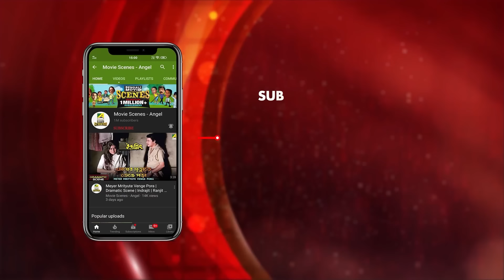বেরিয়ে যাও এখান থেকে | Baro Bou Movie Scene | Ranjit Mallick, Rita Koyral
Watch the Movie Scene "বেরিয়ে যাও এখান থেকে" from Bengali full movie Baro Bou on YouTube. The Bengali Film Baro Bou was released in the year 1997, Directed by Subhash Sen, starring Ranjit Mallick, Lokesh Ghosh, Shubhendu Chatterjee, Chumki Chowdhury, Rina Chowdhury.

Movie: Baro Bou
Language: Bengali
Genre: Drama
Producer: Anjan Chowdhury
Director: Subhash Sen
Story: Anjan Choudhury
Cinematographer: Pantu Nag
Music Director: Mrinal Bandopadhyay
Lyricist: Shibdas Banerjee, Leela Chowdhury, Mrinal Banerjee
Playback: Goutam Ghosh, Banashree Sengupta, Haimanti Shukla, Mita Chatterjee, Indrajit Dasgupta
Release: 1997
Star Cast: Ranjit Mallick, Lokesh Ghosh, Shubhendu Chatterjee, Chumki Choudhury, Rina Choudhury, Gita Dey, Ratna Sarkar, Haradhan Bandopadhyay, Rita Koyral, Rahul Barman, Subhasish Mukherjee, Pijush Ganguly, Mun Mukherjee, Bharat Kal, Lina Ganguly, Andanda Mukherjee, Chadu Chowdhury, Shankar Ghosh, Sanjoy Sing, Shantilal Mukherjee, Kajol,  Master Guddu.